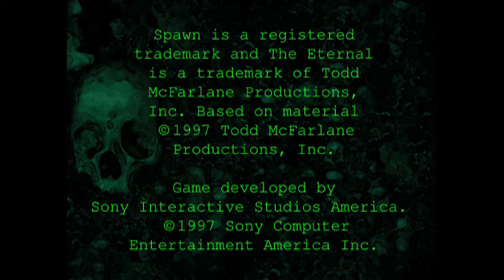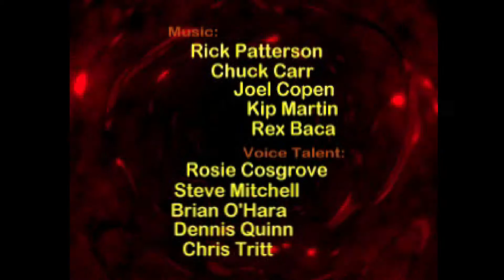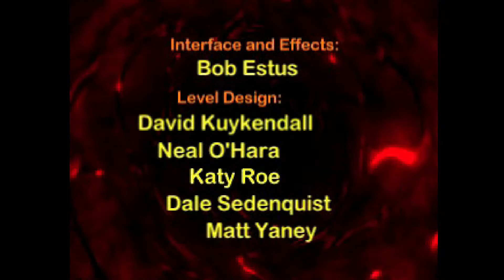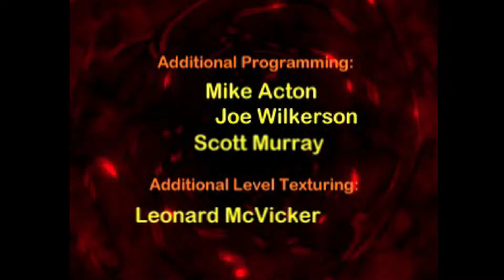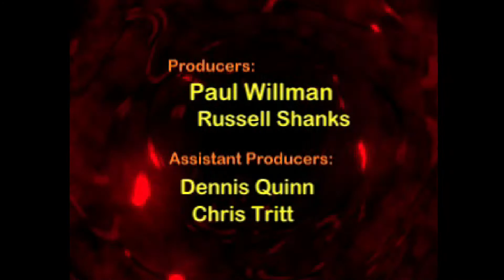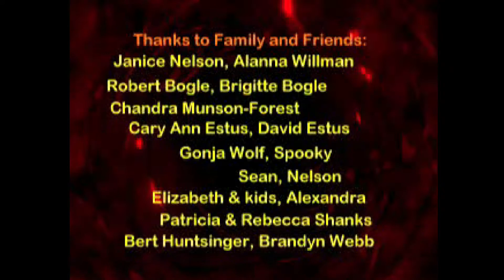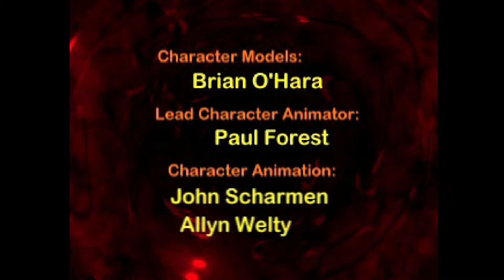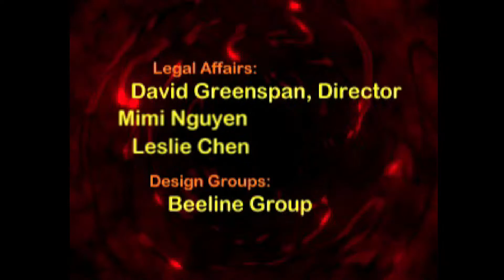Moving Foreword - Spawn: The Eternal (PS1) 1997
Opening from "Spawn: The Eternal" (1997) on the Sony Playstation. Recorded on a Playstation 3 Slim via HDMI at 1920x1080. Recorded on March 8th, 2021 by Jeremy Powers.